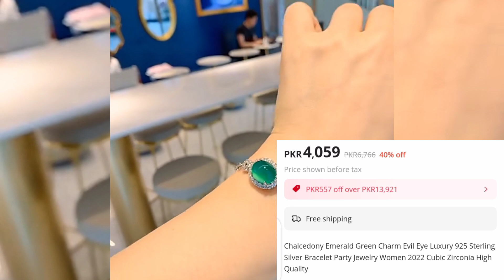Charm Sapphire stone oval shape ring and beautiful green colour bracelet